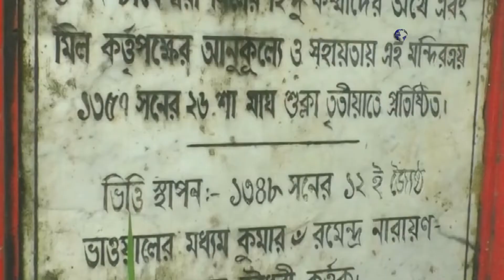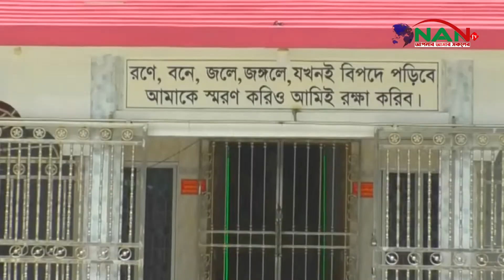৭২ বছরের প্রাচীনতম ১নং ঢাকেশ্বরী দেবমন্দির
৭২ বছরের প্রাচীনতম ১নং ঢাকেশ্বরী দেবমন্দির ►NAN TV